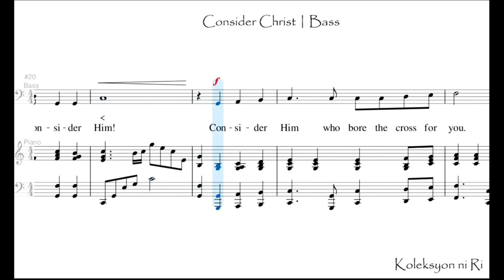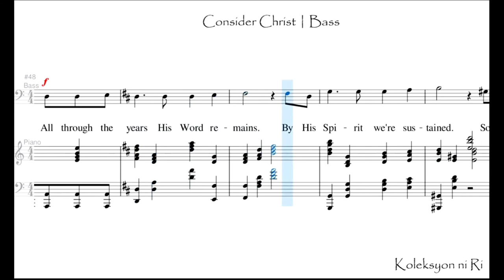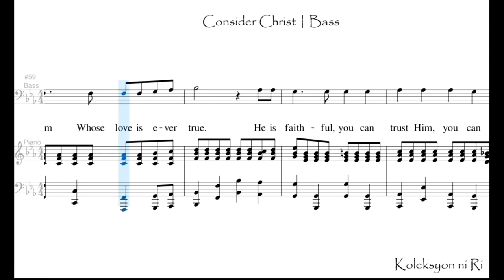Consider Christ | Bass | Vocal Guide by Bro. Japheth Pascua